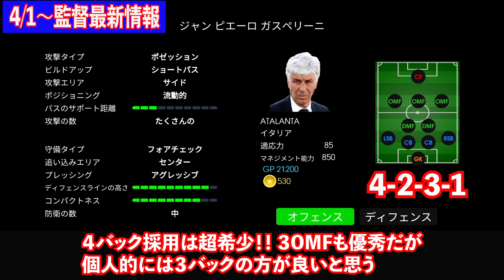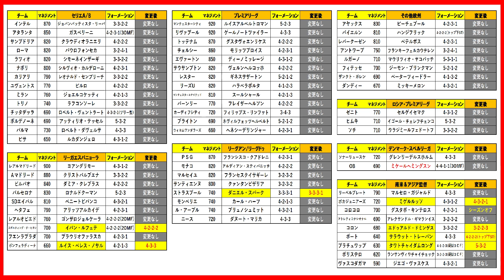4/1【ウイイレアプリ監督最新情報】今週絶対に獲得したい優秀監督『ドミンゲス監督★激強疑似３ＣＦへ』『ウイイレアプリ2021』【161】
【監督データはこちらのアプリを利用してます】
※アプリ内にはCSやIMのリーク情報がありますので
　ご利用の際はご注意願います。
※監督情報の更新がアプリより早い場合があるので
　リーク見たくない人はおすすめしません。

コメント欄にリーク情報や、動画のネタバレになるような書き込みはご遠慮ください。
目に余るものは即削除させて頂きます。

-GAME INFO-

◆販売元　：KONAMI